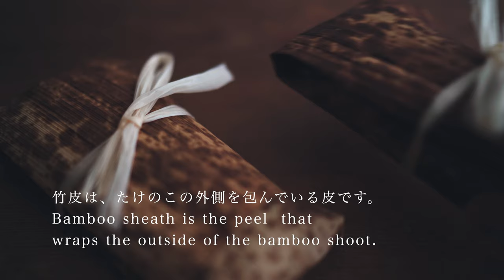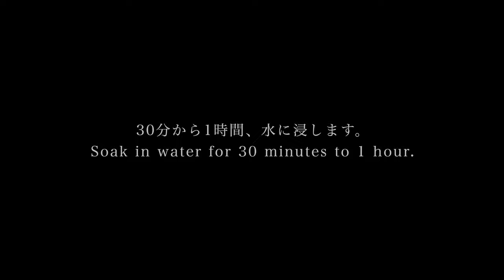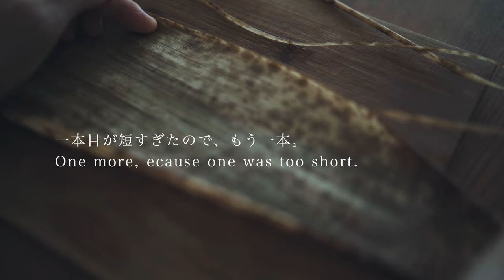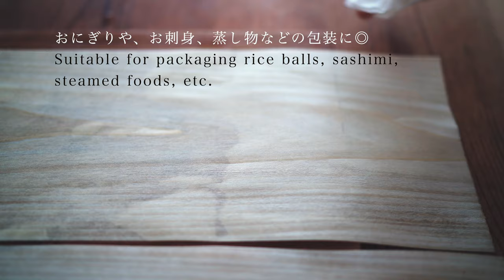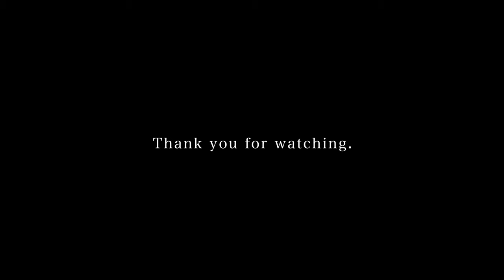Bamboo Skin and Kyogi: How to Use and Wrap - Japanese Kitchen Tool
Welcome to Itadakimasu Recipe, a Japanese cooking channel! In this video, I'll introduce you to Japanese kitchen tools: bamboo skin and Kyogi. Bamboo skin is a natural material made from bamboo's outer layer, known for its visual appeal and appetite-stimulating qualities. Kyogi, thin shavings of cedar or cypress wood, is perfect for food wrapping. These versatile materials can enhance various dishes with your creative touch. Enjoy exploring new ways to use them in your cooking!

[Itadakimasu Recipe Cooking Japan Playlist! Feel free to take a look! ]

[Music]
relax077
relax068
relax009